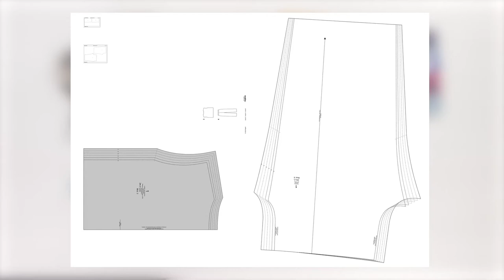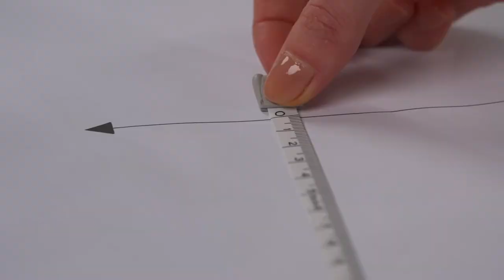#6 Los pantalones cómodos | Burda Easy Beginner 2022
En este vídeo, verás cómo ensamblar correctamente las piezas del patrón de un pantalón.
Mezcla comodidad y estilo con estos pantalones sueltos. Pasar el rato, salir, bailar... Estos pantalones cómodos y fáciles de coser con cintura elástica están listos prácticamente para todas las actividades de tiempo libre.